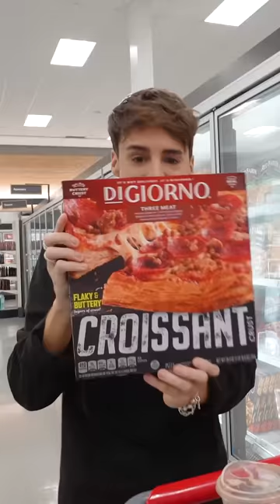european's first time grocery shopping in america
lmao is any of this real